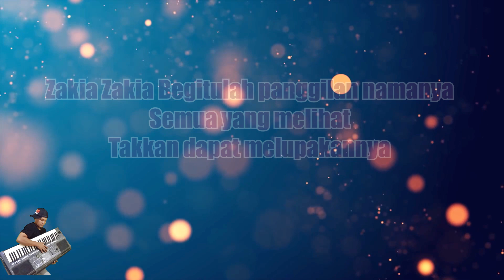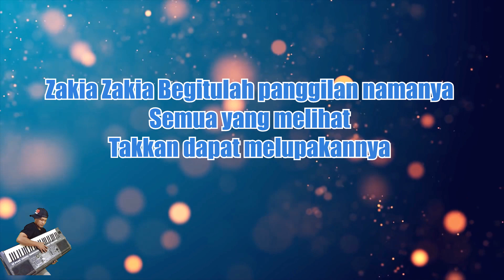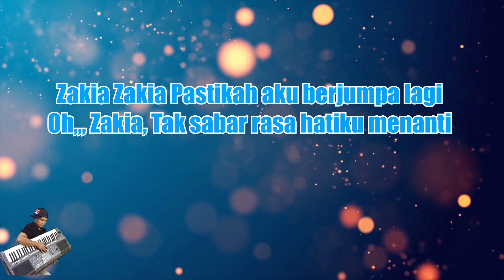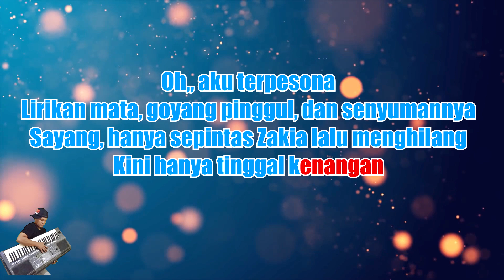Ahmad Albar - ZAKIA Dj Remix (Karaoke Nada Cewek) Nada Wanita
Originally Performed by Ahmad Albar – Zakia

*This version is not the original version, and is not performed by Ahmad Albar